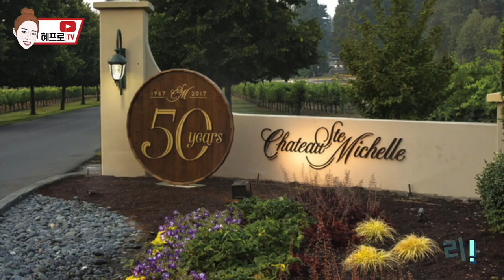🍷[와인]을 실패하지 않고 잘 고르는 방법 l 크림파스타 찰떡궁합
안녕하세요 여러분! 혜프로입니다.
사실 제가 와인이랑 위스키를 정~말 좋아하거든요!

그래서 우리 골린이 송기범 소믈리에에게 와인을 실패하지 않고 잘 고르는 방법에 대해 배워봤습니다!

우리 혜바라기 여러분도 혹시 와인을 좋아하시거나, 와인에 입문하려고 생각하셨다면!
저와 함께 와인 즐겨요!!
그냥 마셔도 너무 좋지만, 알고 마시면 즐거움이 배가 된다는 사실!

오늘도 굿샷, 굿데이!

*장소를 제공해주신 현대백화점 압구정점 와인웍스 감사합니다*